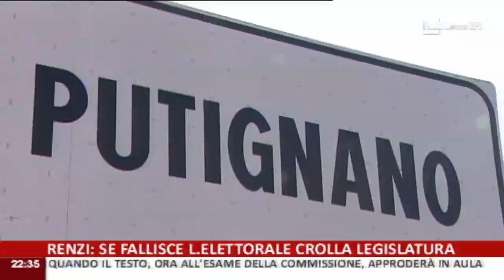RAI - From Putignano to Antartic - Citizenship Copro, theme 'Mobility, immigration'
Umberto left Apulia to study biology at Pisa University. Then he went on an Erasmus exchange program and he headed to Denmark first and then Belgium. There he realizes that it is possible to work as a researcher outside of Italy.